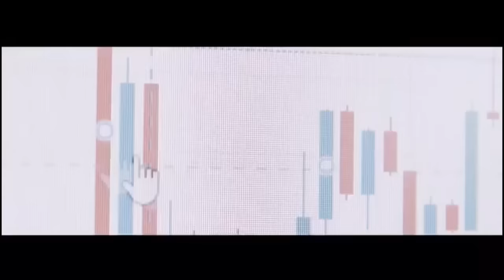🌍Eyindi🔥 suka na duo [josiane Mondele]En direct de kinshasa🇨🇩 apanzi chantal Bola mabe😂😂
Instagram: Grace Temo la Dona
Facebook: Grace Temo passeport rouge la star